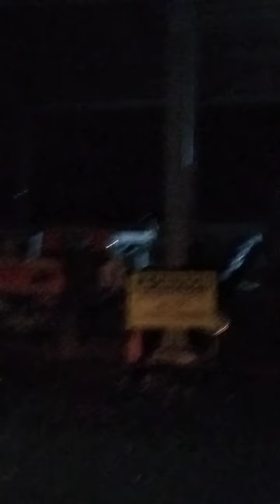Prepared for trip to ibaan in motorpool yard